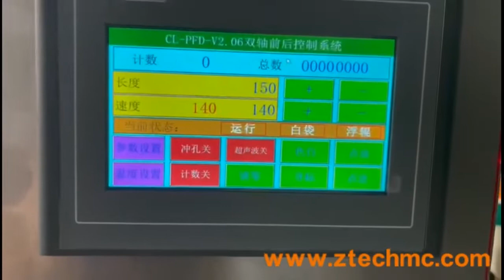Poly mailer plastic express mailing bag making machine